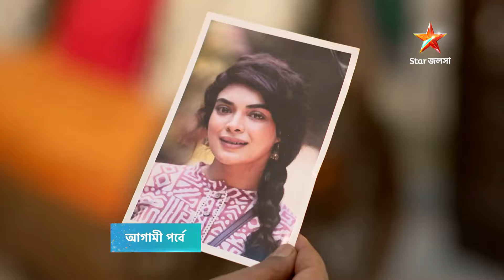Full Story | Sandhyatara | Episode 169 | Part B